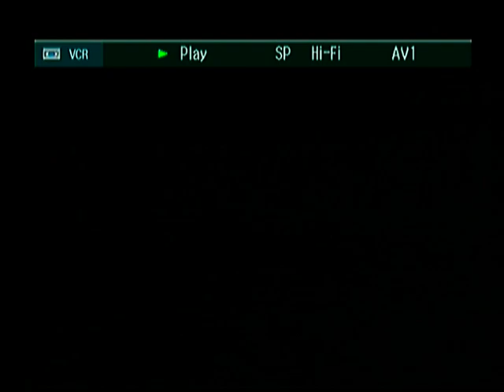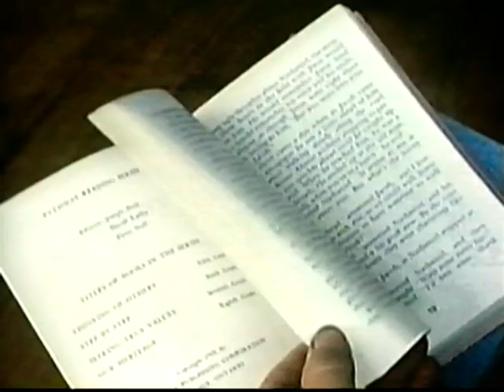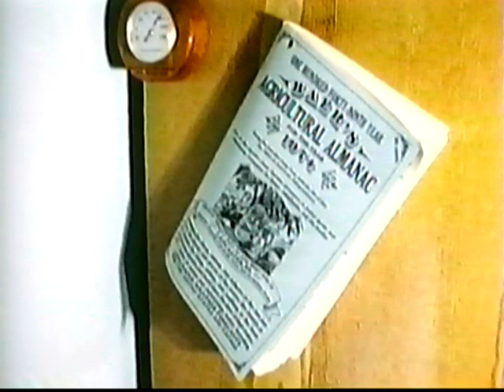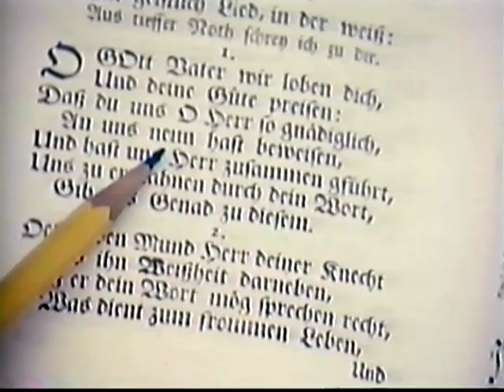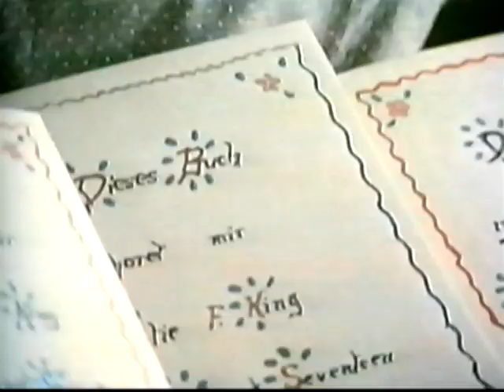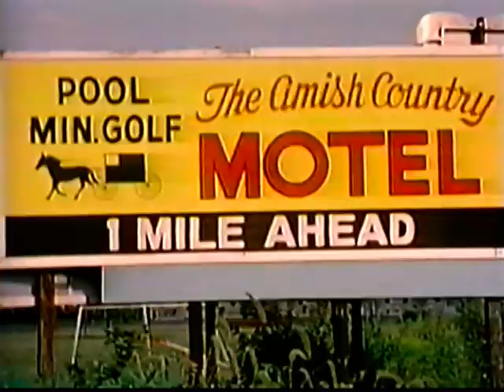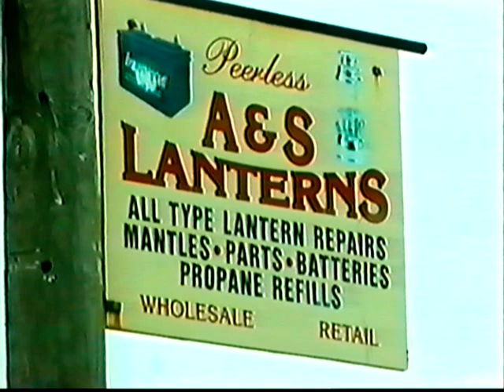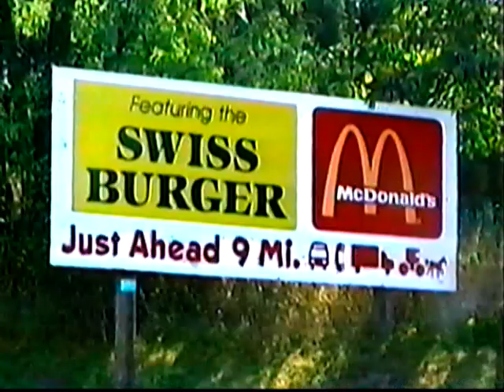The Amish: A People Of Preservation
PBS documentary featured on "Sixty Minutes."
Updated for Amish issues in the New Millenium.